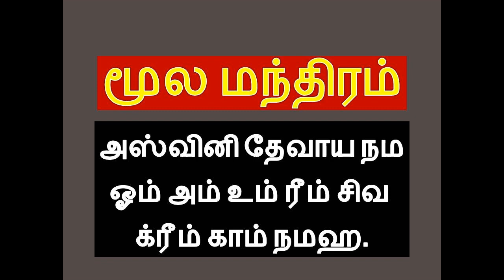அஸ்வினி நட்சத்திரத்தில் பிறந்தவர்களின் பலன்கள் | தோஷ நிவர்த்தி மூல மந்திரம் | ashwini star in tamil